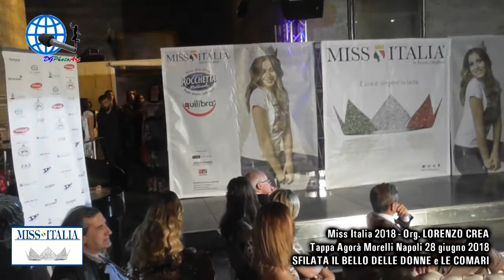Miss Italia 2018 org LORENZO CREA Napoli Agorà Morelli 28/06/2018 IL BELLO DELLE DONNE e LE COMARI